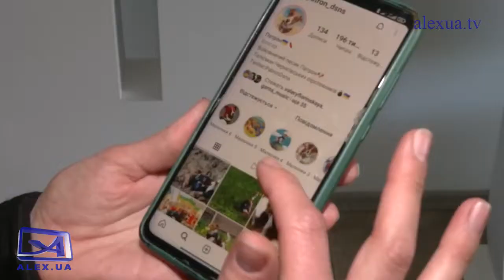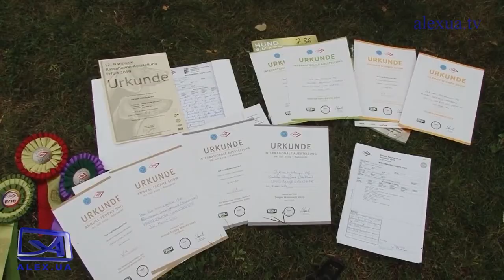GoodDog. Англійський пітбуль. Джек-рассел-терьер Патрон. Петтерапія 23.06.2022